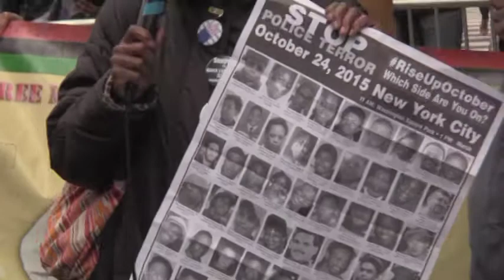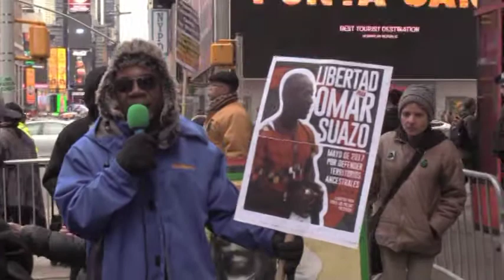Campaign to Free Mumia Abu Jamal Rally Times Sq 3 25 2018